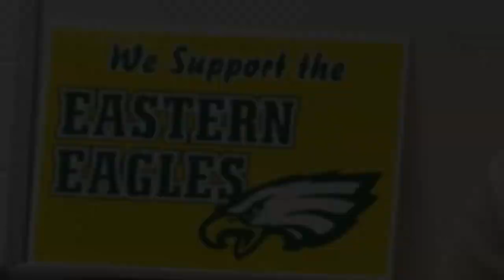Eastern Alamance Senior Interview Colby May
Colby talks a little bit about himself and the 2019 EA football season